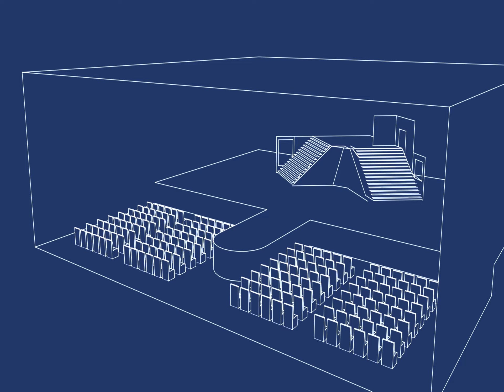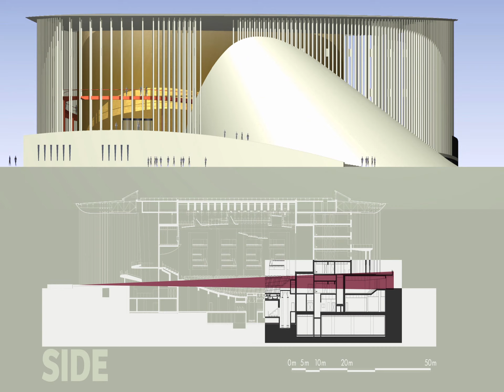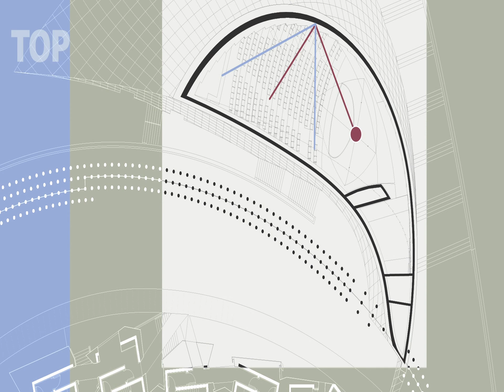Music Box : Philharmonie Luxembourg